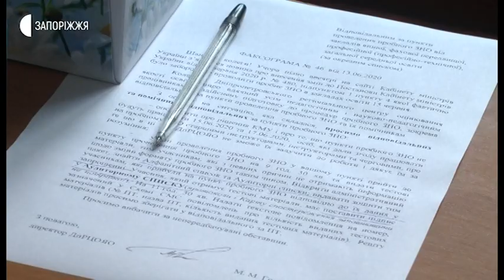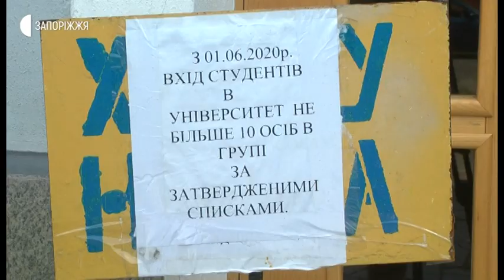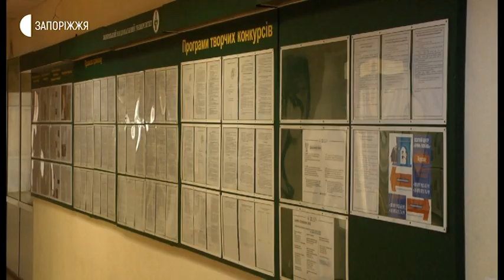Новини - Пробне ЗНО онлайн - 15.06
Абітурієнти мали змогу дистанційно об 11-й годині зайти в свої особисті кабінети, звідти завантажити зошити і бланки відповідей та скласти тестування. Аби отримати результати пробного
ЗНО, майбутні вступники мають надіслати свої відповіді до регіональних центрів якості освіти до 19 червня. Нагадаю, скасували проведення пробного ЗНО у закладах освіти через зростання кількості хворих на коронавірусну інфекцію в країні. Рішення Уряд ухвалив 12 червня.
Приймати абітурієнтів для складання пробного ЗНО були готові і у Запорізькій політехніці. Для цього аудиторії підготували за усіма санітарними нормами.